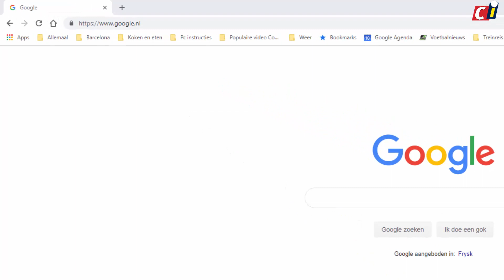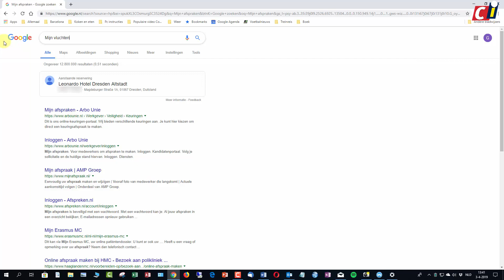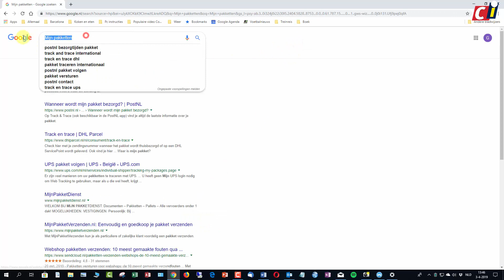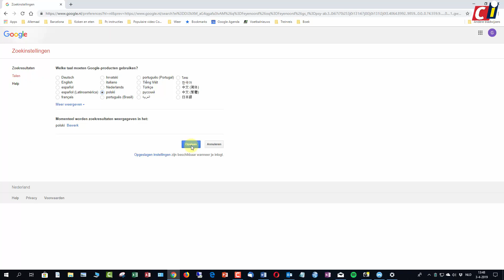Googles zoekinstellingen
Google is nog altijd ’s werelds meest gebruikte zoekmachine. Door je voorkeuren aan te geven, kun je Google enigszins naar je hand zetten. Hoe je je zoekinstellingen kunt aangeven bij Google zie je in deze how to.